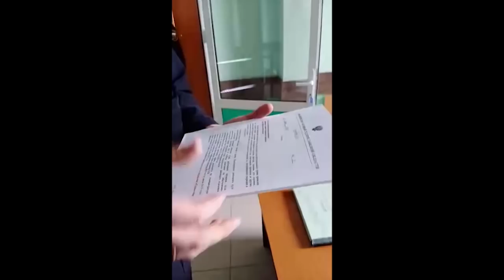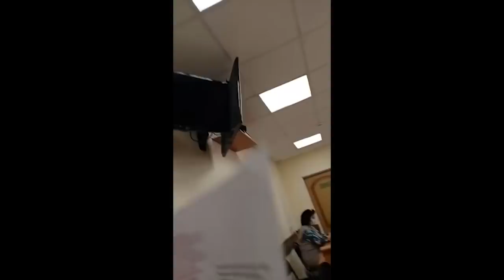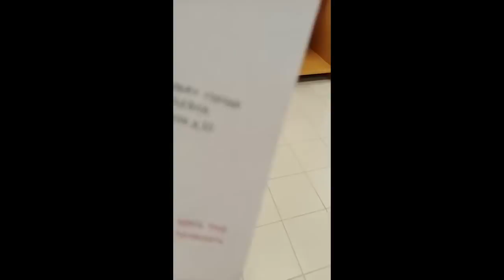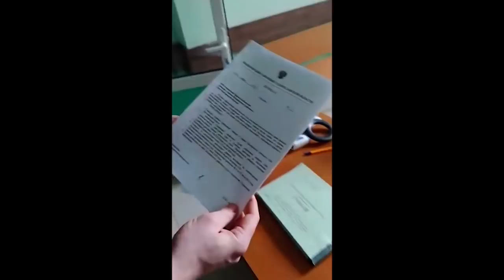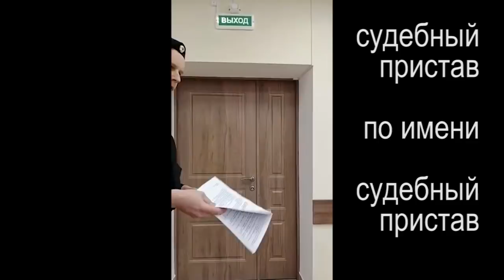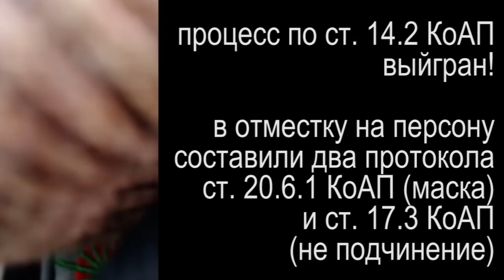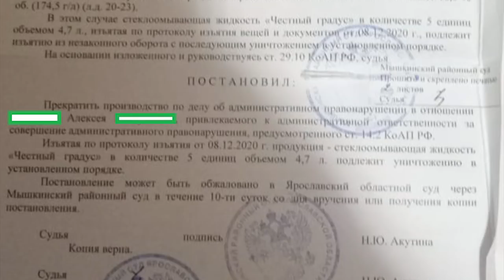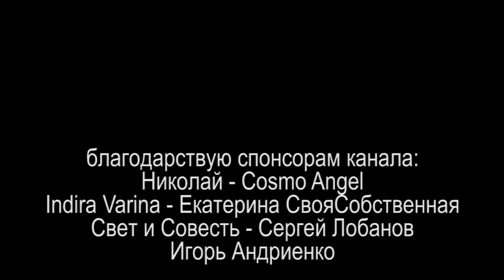ЧЕСТНЫЙ ГРАДУС или МЫ С МУЖЧИНАМИ НЕ РАЗГОВАРИВАЕМ 2021.03.09 Сургут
Алексей выиграл дело по ст. 14.2 КоАП РФ, в отместку система оформила на его персону два протокола по ст. 17.3 (не повиновение) и 20.6.1 (за маску) КоАП РФ

на ты или на вы?

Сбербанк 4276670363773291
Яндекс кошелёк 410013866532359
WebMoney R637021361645